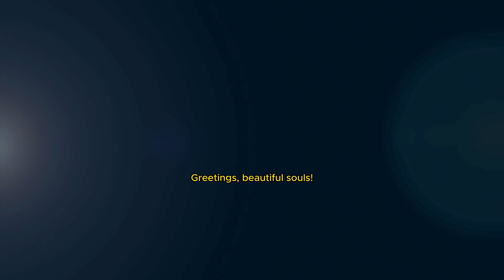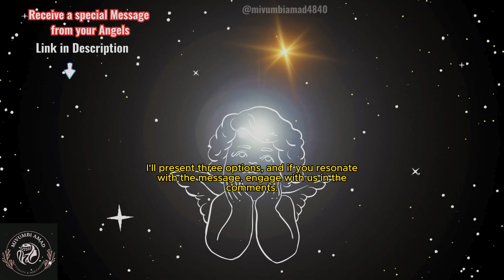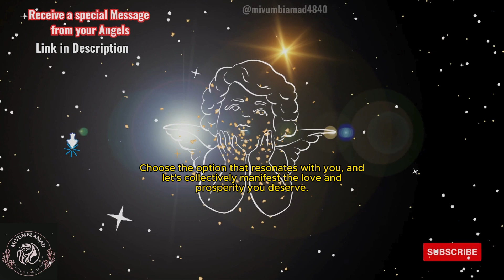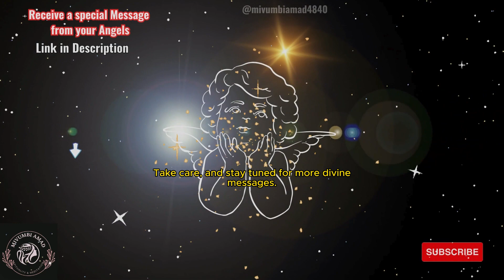A Divine Message Just for You ✨🕊️Angelic Reading for Love and Prosperity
A Divine Message Just for You ✨🕊️Angelic Reading for Love and Prosperity 👉Receive a FREE Message from your Guardian Angels . so you can receive guidance, blessings, and miracles from your angel!

Embark on a journey of transformation with our Angelic Reading, as we unveil a divine message crafted just for you. Whether you seek guidance in love or prosperity, this short video holds the keys to positive shifts in your life. Choose an option that resonates, engage in the comments, and let's collectively manifest the love and prosperity you deserve.

🔮 Highlights:

Angelic Reading for Love and Prosperity.
Choose your option and manifest positive shifts.
Engage in the comments for collective positive energy.

💰Feeling financial stress? Unlock the secrets to abundance with "Angelic Guidance for Financial Difficulty. for exclusive insights and practical steps. Your brighter financial future awaits!

We appreciate your love and support very much!!!
👉 Finding Guidance from Archangels CLAIM Your Copy NOW!

🙏Thanks for checking out this video and for visiting Our channel.
we wish you and your family a lovely Day

There are NO additional charges to you! I recommend using the links to purchase a product/service to SAVE MORE. Thank you for supporting this channel, so I can provide you with FREE content every week!